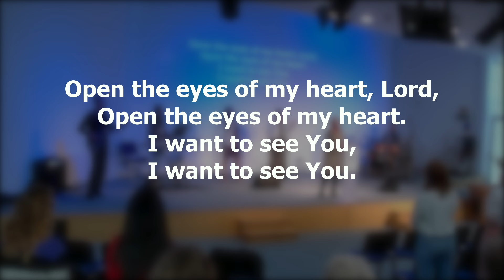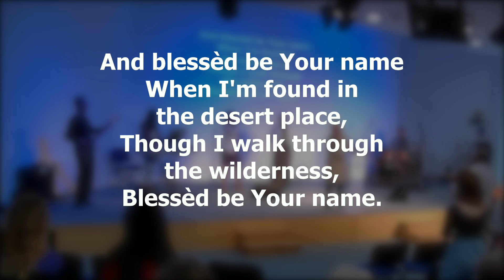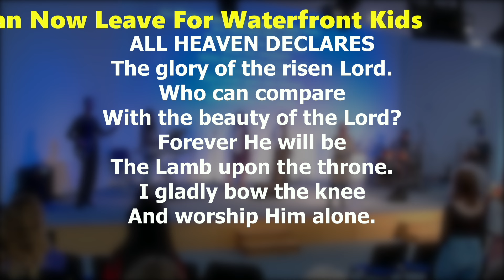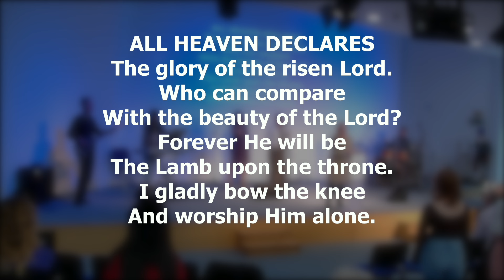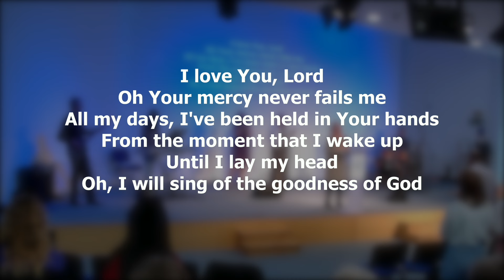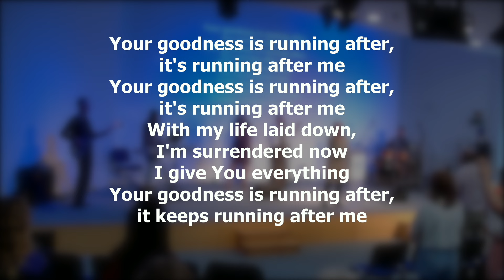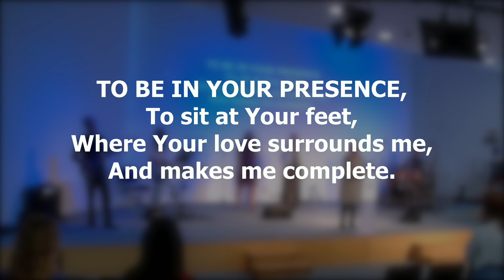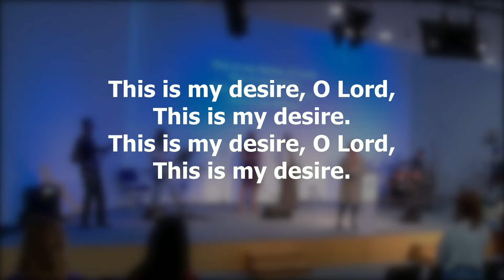Waterfront Community Church, Swansea - 5th May 2024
Thank you for joining us online this morning.

If you’d like to talk more about Christianity, join a weekly Housegroup or you are new to our online services, please get in touch. We’d love to hear from you!

God Bless